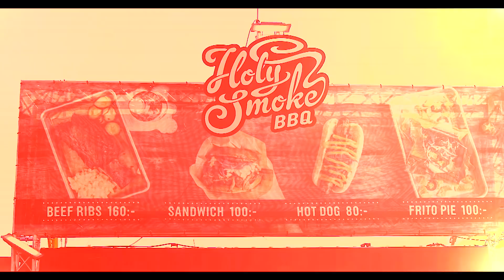Official 2018 Sweden Rock Festival aftermovie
Summary video of Sweden Rock Festival 2018. Lots of memories from live shows, visitors, and campers. Thank you for coming. See you June 5-8, 2019.